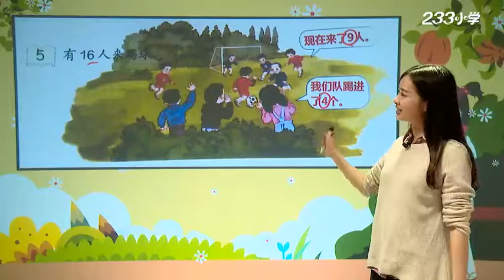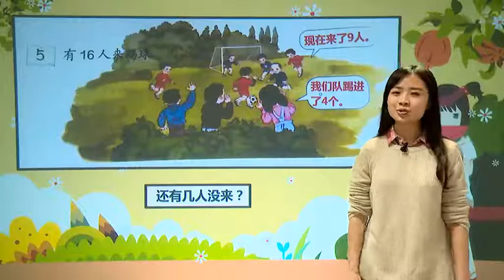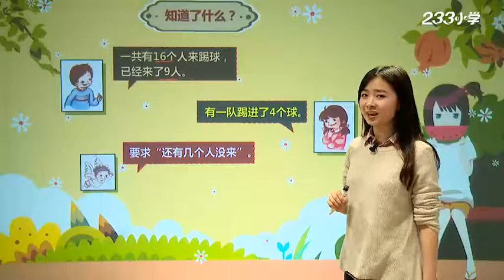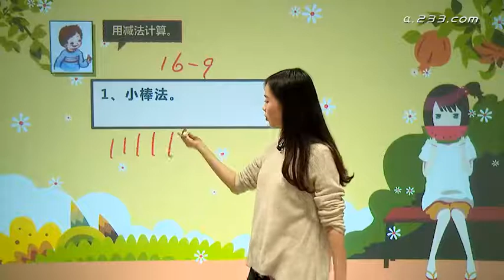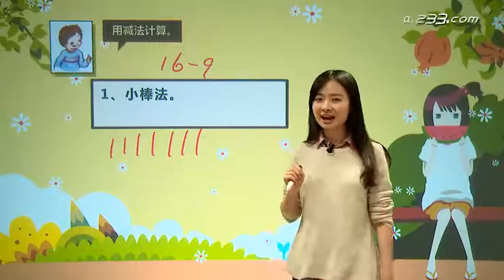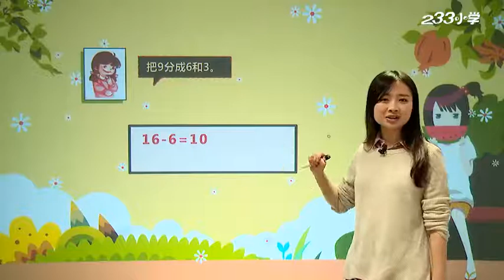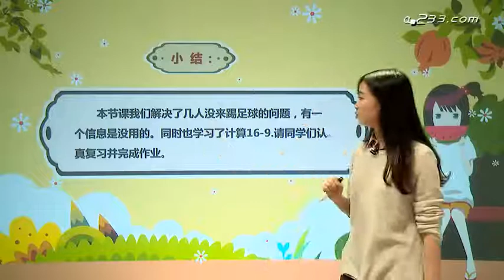007 李麒麟 踢足球 P20